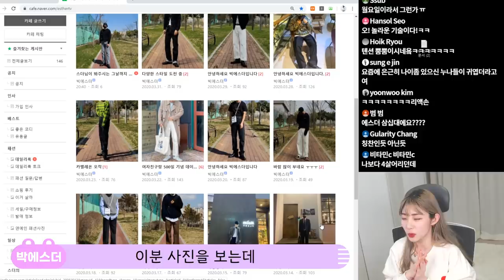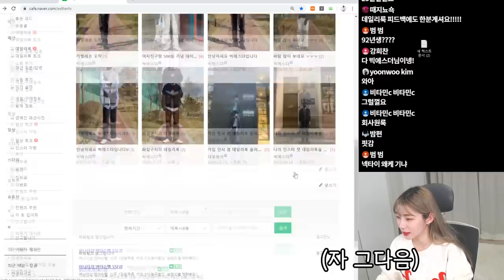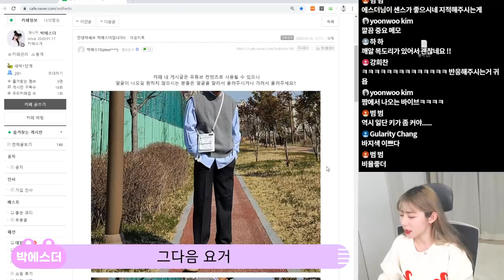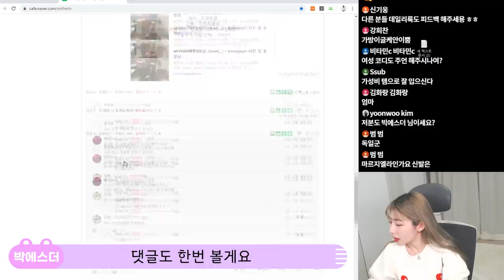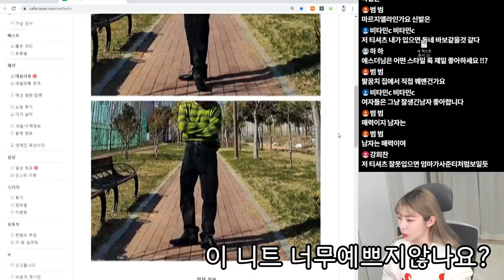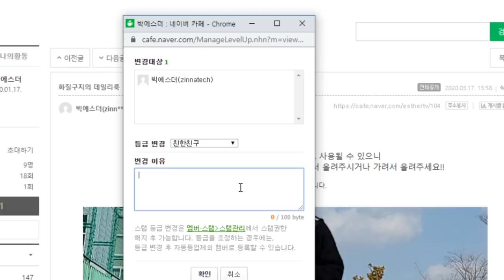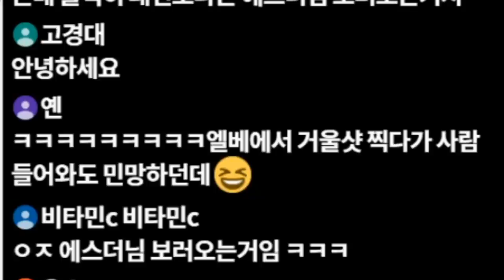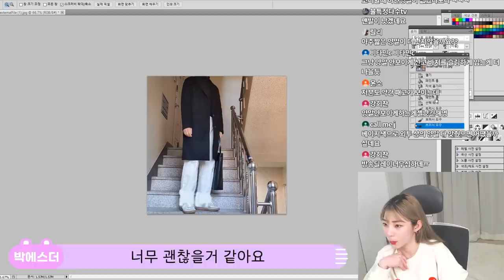여자가 생각하는 '남친룩' 코디의 정석!👍🏻어머..이오빠 뭐야?(데일리룩 토크) [박에스더]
이 컨텐츠는 저의 개인적인 의견만! 담고있는 컨텐츠 입니다!
너그러이 봐주시면 감사하겠습니다...꾸벅